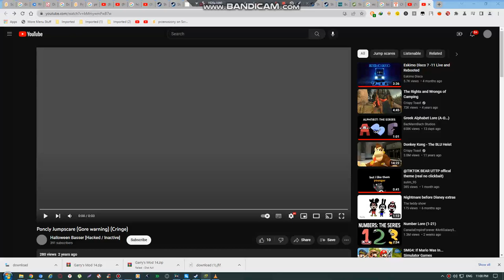pov: bomb explodes you